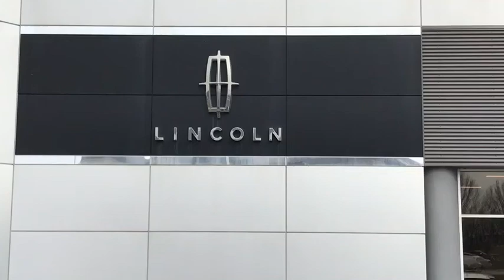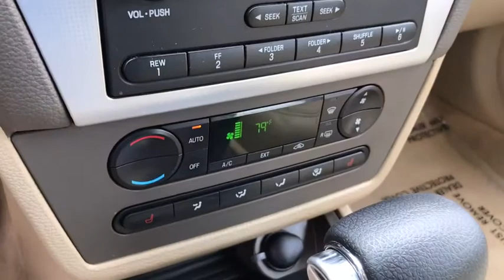2007 Mercury Milan Lancaster, Delaware, Columbus, Powell, Dublin, OH Z19443A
RED  2007 Mercury Milan available in Lancaster, Ohio at Bob Boyd Lincoln of Columbus. Servicing the Delaware, Columbus, Powell, Dublin, OH area.
2007 Mercury Milan 4dr Sdn V6 Premier FWD - Stock#: Z19443A - VIN#: 3MEHM08117R672159

2445 Billingsley Rd.